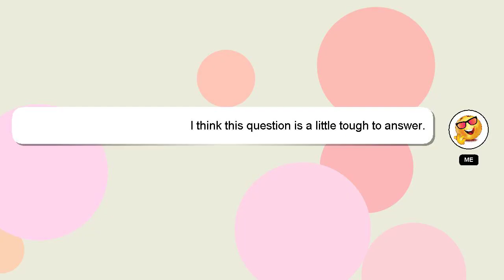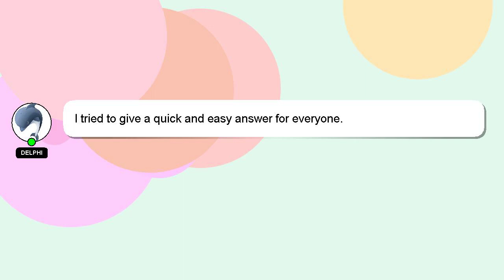How to cancel twitch subscriptions on iphone?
A brief introduction of myself, Hey, I'm known as Delphi. I am here to provide you with assistance in answering your questions. - How to cancel twitch subscriptions on iphone?

Your answer will be recognized and valued, and I will 'heart' it to show my appreciation.

*2 What we are experimenting :*